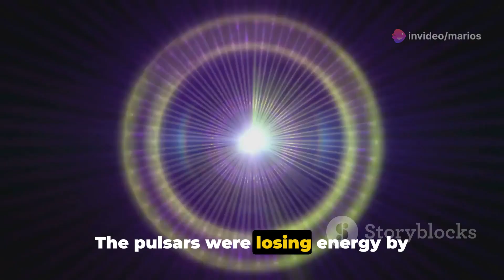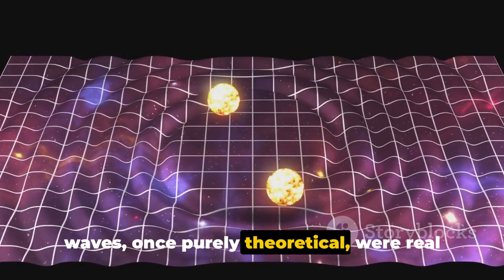Echoes of Space Unraveling the Mystery of the Double Pulsar